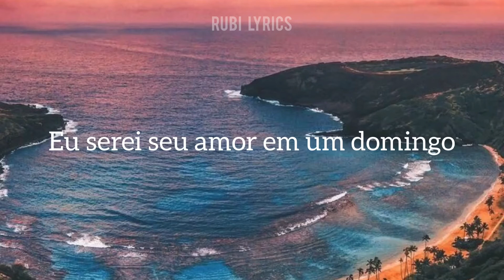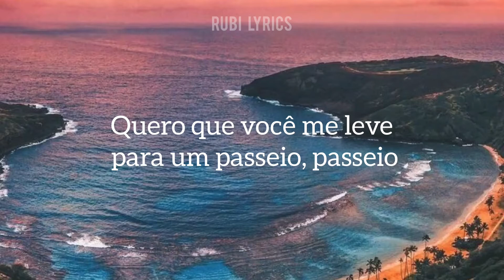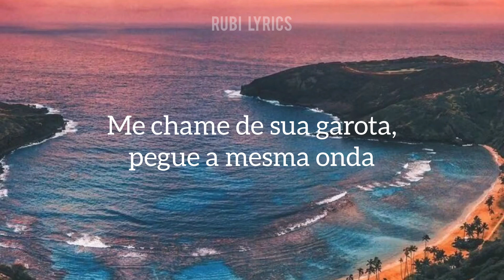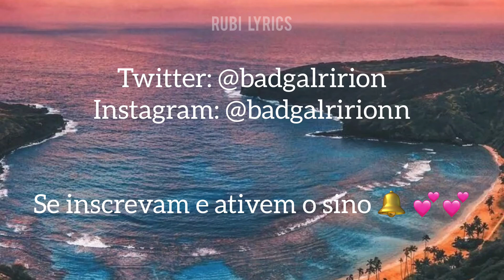Harleys in Hawaii - Katy Perry [ Legendado/Tradução - PT/BR ]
Lyrics:

Ridin' Harleys in Hawaii, I
There's pink and purple in the sky, I
Go ahead, explore the island vibes
So real that you can feel it in the air
We're ridin' Harleys in Hawaii, I
No, no
Want you to take me for a ride, ride (oh)
Oh
We're ridin' Harleys in Hawaii
Call me your baby, catch the same wave
Oh